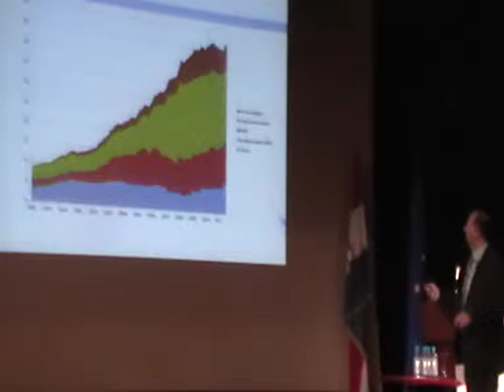prof dr Ivan Lovrinović, 2 dio, Opatija 13.11.2013.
Snimio sam ga i u hotelu Antunović, kada je govorio na sličnu temu. Neshvatljivo mi je kako ga malo kolega, a da o drugima i ne govorim hoće razumjeti. Malo tko tako dobro zna što je financijska suverenost i nesretan sam što velik broj ekonomista ne zna što je SLOBODA. Bože pomozi.